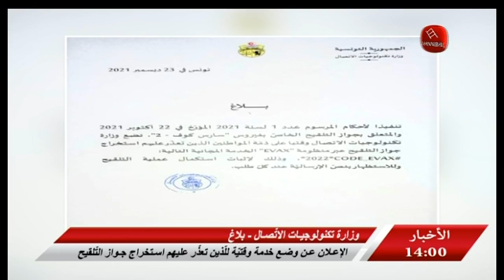وزارة التكنولوجيا و الإتصال تعلن عن وضع خدمة وقتية للذين تعذر عليهم إستخراج جواز التلقيح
أخبار حنبعل | وزارة التكنولوجيا و الإتصال تعلن عن وضع خدمة وقتية للذين تعذر عليهم إستخراج جواز التلقيح